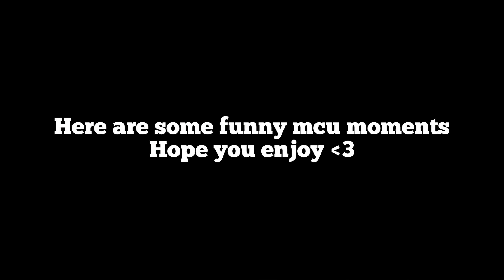Mcu moments to watch after you cried your eyes out to Endgame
Hi guys

Here are some funny mcu moments

Let me know if you want more parts

Note: I DON’T OWN ANY OF THESE CLIPS BESIDES THE EDITING